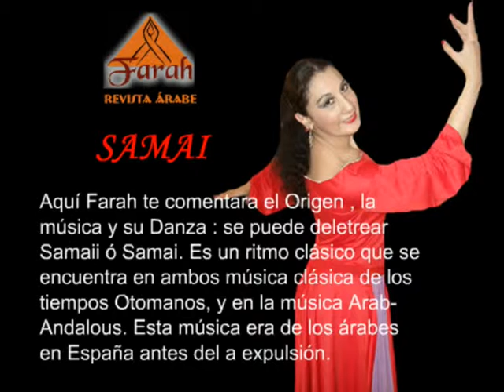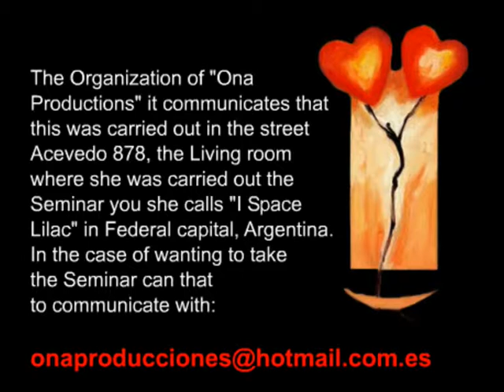Farah dara Seminario de Samai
Farah comenta que ha sido contratada por "Ona Producciones" para dar un Importante Seminario , en esta oportunidad la Bailarina Internacional Farah enseñara "SAMAI". Esto se realizara el 30 de Julio del 2011, a las 18 hs en Buenos Aires, Argentina .Para mas informacion sobre este evento ponerse en contacto con
La Danza Samai es una danza de mucha elegancia, calma y sencillez, aunque interpretarla, no sea de lo más fácil.Se pueden ver actualmente en Egipto a los grandes ballets interpretando esta danza, con translaciones del estilo del ballet clásico, y vestuarios hermosos.El Muwashahat (plural) es una forma musical poética, procedente de Cabra, en las cercanías de Córdoba, España, durante el Siglo IX.El Muwashah (singular)es una de las formas poéticas más conocidas en Siria.Como se dijo, se originó en la España Musulmana y es una de las siete formas poéticas post clásicas que más se conocen en el mundo árabe. Nota: el modelo del Vestuario de Farah vestida de Samai es del Maestro Egipcio Mahmoud Reda.
Farah says she has been hired by "Ona Productions" to give an important seminar, this time the International Dancer Farah taught "Shammai". This will be held on July 30, 2011, at 18 pm in Buenos Aires, Argentina.
Samai Dance is a dance of great elegance, calm and simplicity, but interpret it, is not the most fácil.Se can be seen today in Egypt to the great ballets performing this dance, with translations of classical ballet style, and beautiful costumes. the Muwashahat (plural) is a poetic form of music, from Cabra, near Córdoba, Spain, during the century IX.El Muwashah (singular) is one of the best-known poetic forms Siria.Como said, originated in Muslim Spain and is one of the seven post-classical poetic forms most known in the Arab world. Note: the model of Costume Samai Farah is dressed in Egyptian Master Mahmoud Reda.
Farah comenta que ha sido contratada por "Ona Producciones" para dar un Importante Seminario , en esta oportunidad la Bailarina Internacional Farah enseñara "SAMAI". Esto se realizara el 30 de Julio del 2011, a las 18 hs en Buenos Aires, Argentina .Para mas informacion sobre este evento ponerse en contacto con: La Danza Samai es una danza de mucha elegancia, calma y sencillez, aunque interpretarla, no sea de lo más fácil.Se pueden ver actualmente en Egipto a los grandes ballets interpretando esta danza, con translaciones del estilo del ballet clásico, y vestuarios hermosos.El Muwashahat (plural) es una forma musical poética, procedente de Cabra, en las cercanías de Córdoba, España, durante el Siglo IX.El Muwashah (singular)es una de las formas poéticas más conocidas en Siria.Como se dijo, se originó en la España Musulmana y es una de las siete formas poéticas post clásicas que más se conocen en el mundo árabe. Nota: el modelo del Vestuario de Farah vestida de Samai es del Maestro Egipcio Mahmoud Reda. ­ Farah says she has been hired by "Ona Productions" to give an important seminar, this time the International Dancer Farah taught "Shammai". This will be held on July 30, 2011, at 18 pm in Buenos Aires, Argentina. For more information about this event contact: Samai Dance is a dance of great elegance, calm and simplicity, but interpret it, is not the most fácil.Se can be seen today in Egypt to the great ballets performing this dance, with translations of classical ballet style, and beautiful costumes. the Muwashahat (plural) is a poetic form of music, from Cabra, near Córdoba, Spain, during the century IX.El Muwashah (singular) is one of the best-known poetic forms Siria.Como said, originated in Muslim Spain and is one of the seven post-classical poetic forms most known in the Arab world. Note: the model of Costume Samai Farah is dressed in Egyptian Master Mahmoud Reda.